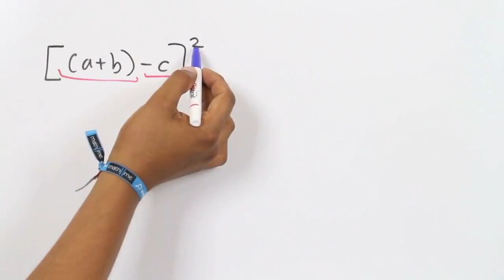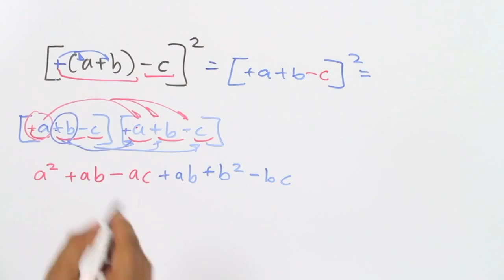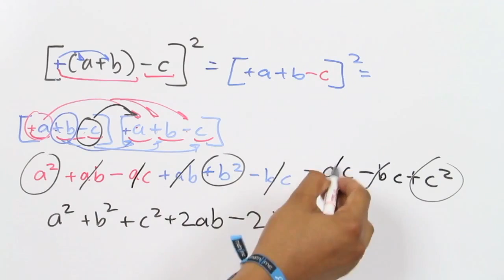Trinomio al cuadrado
En el video, explico detalladamente cómo desarrollar una expresión binomial al cuadrado, haciendo hincapié en comprender el concepto de potencia al cuadrado en lugar de memorizar fórmulas. Guío paso a paso a través del proceso de multiplicación de términos, comenzando por los signos y agrupando términos similares. Luego, simplifico la expresión resultante, subrayando la importancia de no cambiar los exponentes, solo agrupar términos similares para obtener una respuesta simplificada.

⚠️⚠️Al final del curso, ¡encuentra un PDF con ejercicios para practicar! 📚 ¡Consolida tus habilidades y sigue mejorando incluso después de completar los videos!  ⚠️⚠️

✨Curso de Productos Notables - 4 de 7✨

🟥Capítulos
00:39 Quitar paréntesis
00:57 Desarrollar la potencia
02:28 Simplificar términos
03:17 Resultado